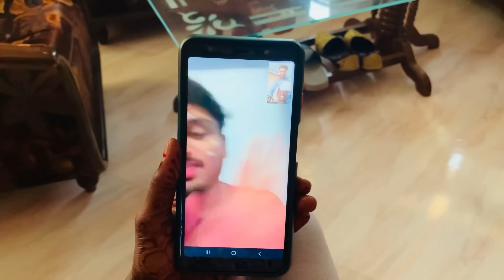raju ne ki bhut time baad parnaj se video call|| raju and parnaj randhawa vlogs